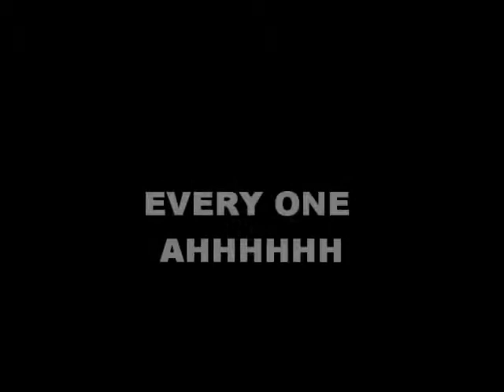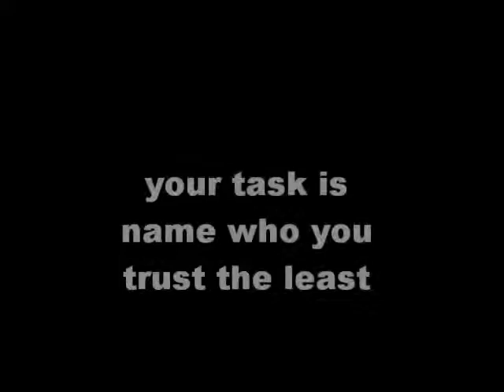Youtubes Best Mario Character Ep2 Part1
do the task